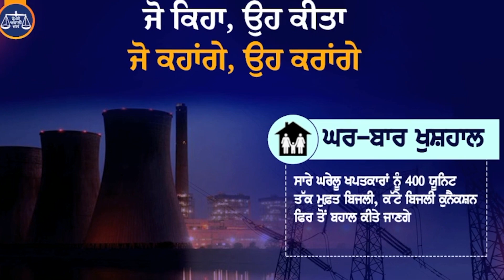ਸਵੇਰੇ ਤੋਂ Navjot sidhu ਦੇ ਘਰ ਬਾਹਰ ਪ੍ਰਦਰਸ਼ਨ ਕਰ ਰਹੇ ਅਧਿਆਪਕ,ਗਰਮੀ ਕਾਰਨ ਹੋਏ ਬੇਹੋਸ਼